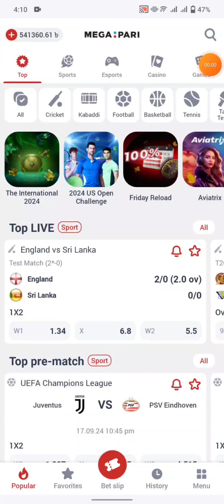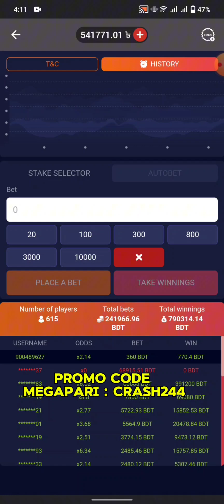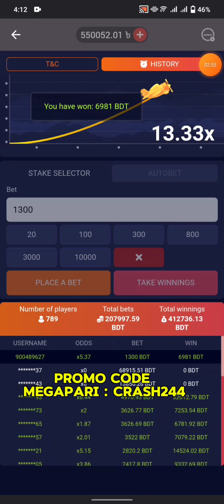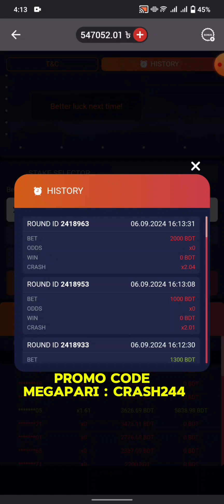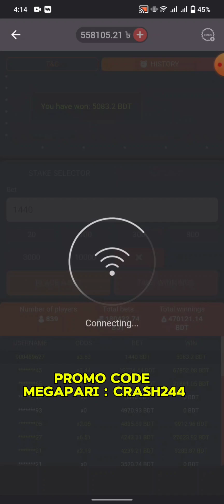Megapari Crash game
1x*bet : CRASH244
Mel*bet : CRASH244
M*egapari : CRASH244